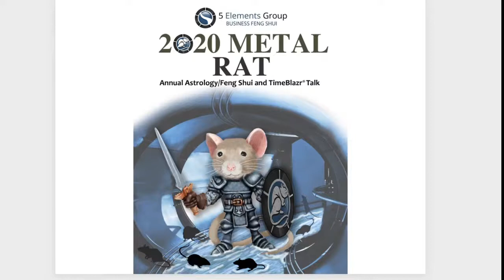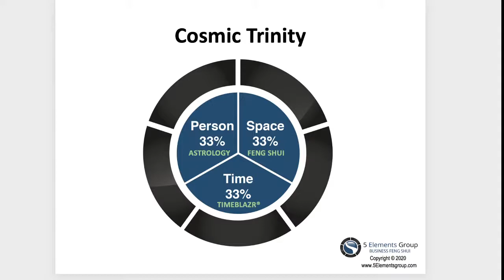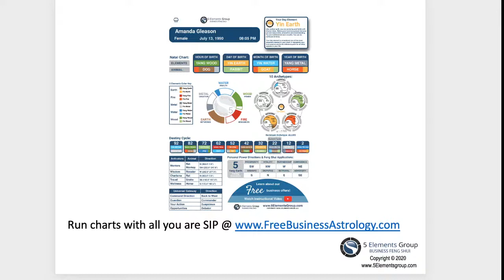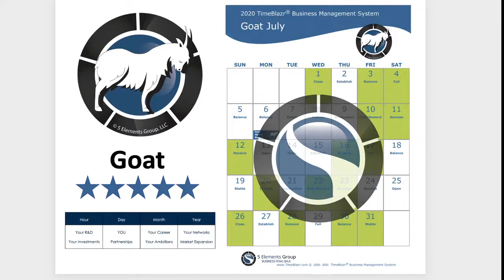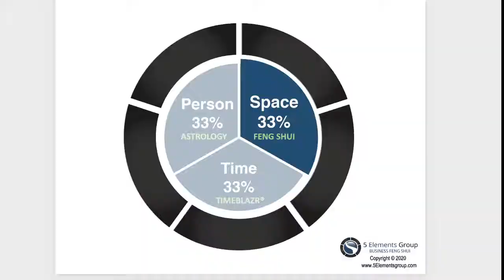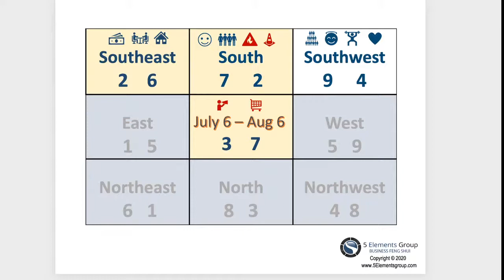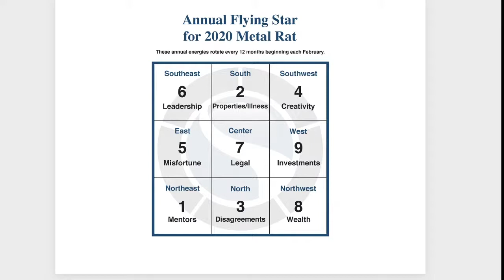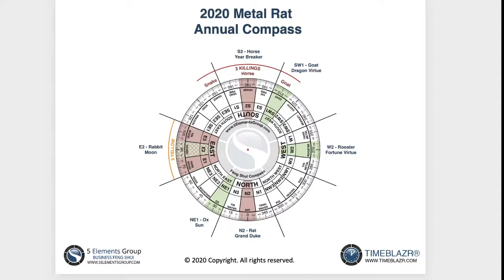Feng Shui Fixes - Day 4: Southwest Palace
Get my annual Free Feng Shui & Flying Star compass dials

Get your 30-day free personalized TimeBlazr® my propriety energetic favorable timing system NO CC REQUIRED at this time.